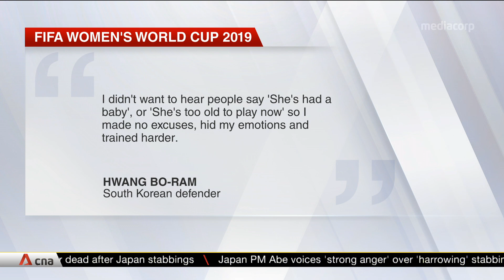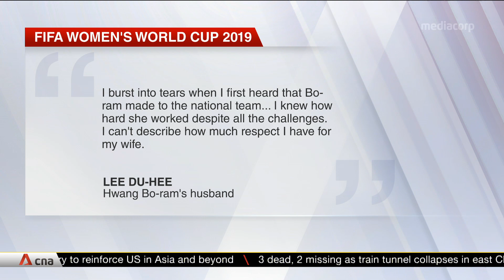Hwang Bo-ram to become first mother to play for South Korea at World Cup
When she takes to the field in France next month, defender Hwang Bo-ram will become the first mother to play for South Korea at the Women's World Cup. In fact, Hwang is the only married woman in the squad, and its oldest member at 31.